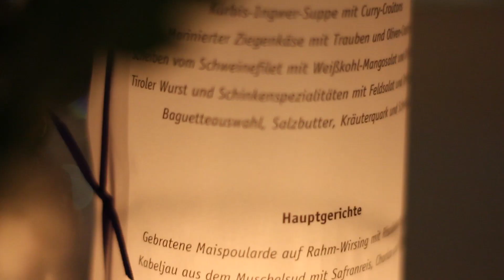ASS Homecoming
Das ASS Homecoming ist der Jahreshöhepunkt des Absolventenvereins. Bei einem bunten Rahmenprogramm treffen neue und alte Mitglieder, Studierende sowie Absolventinnen und Absolventen aus Köln und ganz Deutschland zusammen. In geselliger Runde werden neue Kontakt geknüpft und alte gepflegt. Immer dabei sind Anekdoten aus der aktuellen und vergangenen Studienzeit an der Spoho. Höhepunkt des Abends ist die Verleihung der Auszeichnungen "ASS Alumni" und "ASS Thesis".